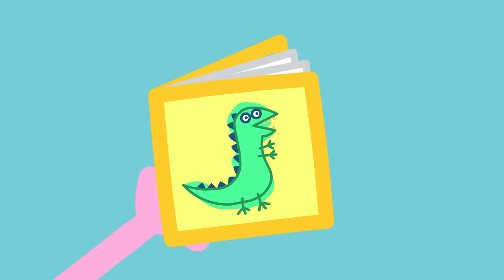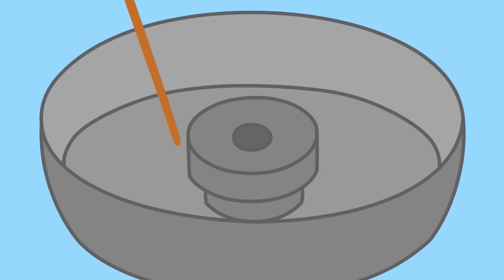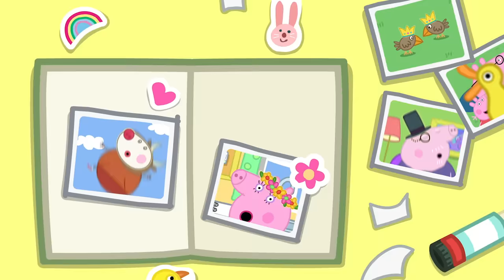Peppa-Wutz-Geschichten | Lebensmittelspender im Supermarkt | Videos für Kinder